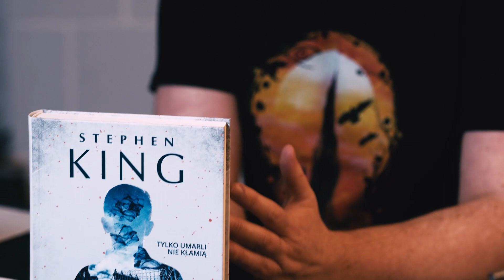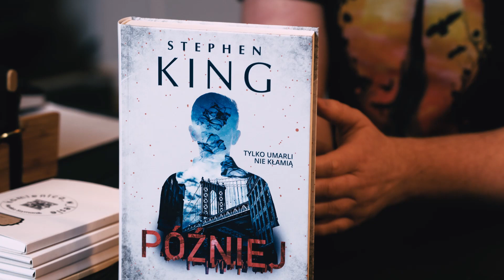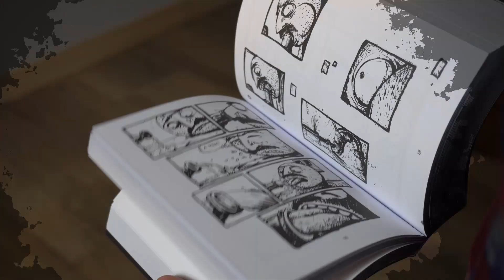"Później" Stephen King - Och, literatura #11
Możesz postawić nam kawę na dalsze działania ☕

📕 W kolejnym odcinku ochliteratura Gabriel opowiada o "Później" Stephena Kinga.

Miejsce: Kamienica w Lesie (Pocztowa 19, Szczecin​)